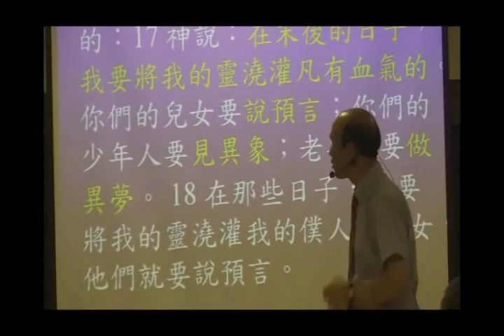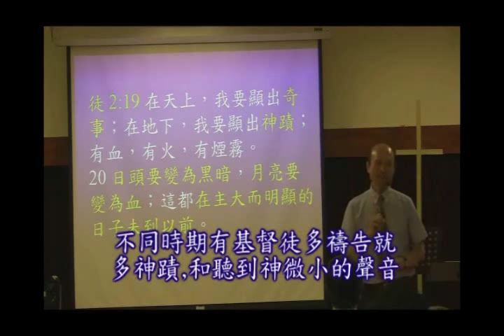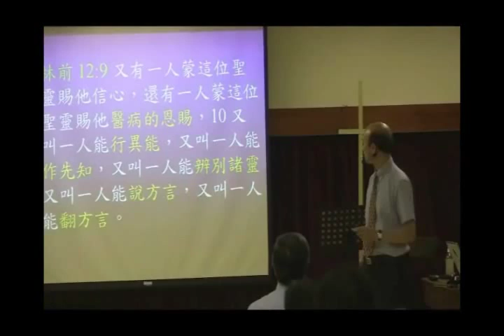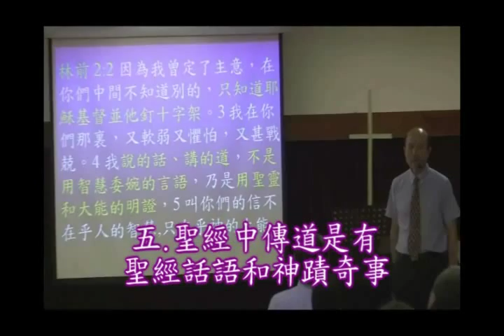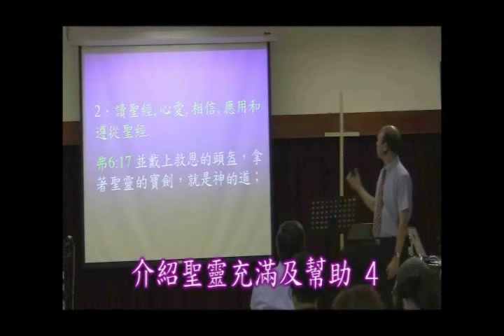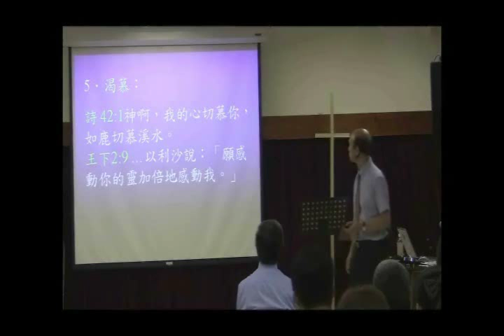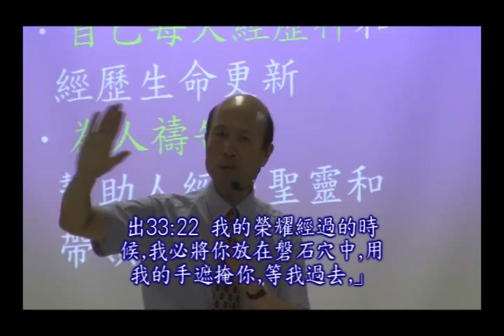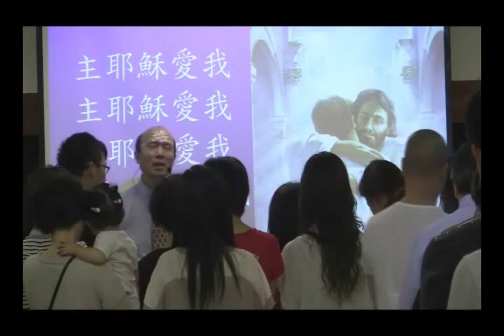聖靈充滿和帶來的幫助-葉牧師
聖經很清楚說出神的旨意是所有基督徒都被聖靈充滿，聖靈充滿幫助我們與神有親密的關係，也賜我們力量去祝福人,帶領人信主,和幫助人靈命更新。我在這個影片從聖經解釋聖靈充滿。
我很希望幫助您或您的教會了解聖靈充滿和經歷聖靈充滿。
📣📣請傳開
歡欣頌教會
報名WhatsApp及電話：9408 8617;